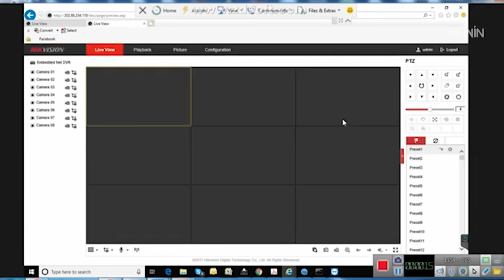Maa Attha Bangaram Best Scenes:26th July 2024 Episode Highlights |Watch Full Episode on ETV Win